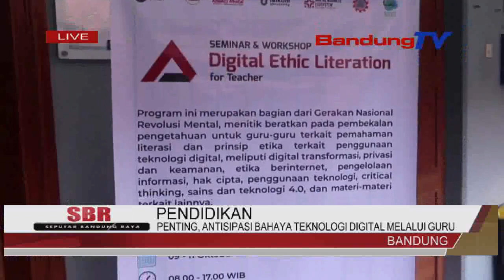PENTING, ANTISIPASI BAHAYA TEKNOLOGI DIGITAL MELALUI GURU